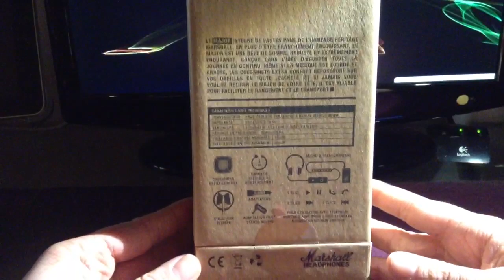Déballage (Unboxing) du Marshall Major noir !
Dans cette vidéo, je vous présente le Marshall Major que j'ai choisi en noir : ce casque a un super design rétro, une qualité sonore plus que convenable pour son prix, un son clair et agréable, le seul défaut que j'ai perçu c'est les coussinets qui au bout d'un certain moment d'écoute compriment les oreilles. Maintenant c'est mon point de vue, à vous de voir.

 VISITEZ MON SITE INTERNET :
: Site sur lequel je poste toutes mes nouvelles vidéos et mes articles !